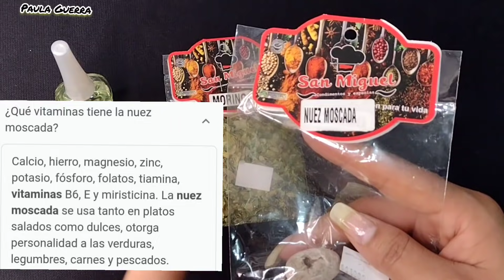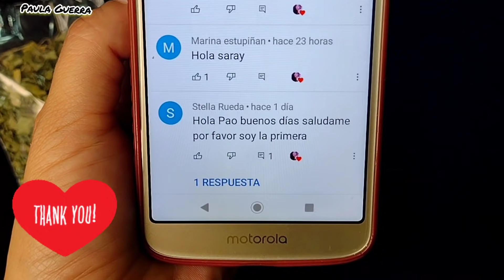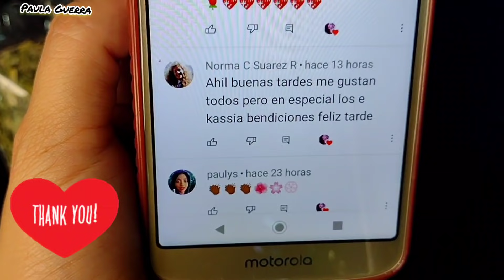RECETA NATURAL PARA RECUPERAR EL COLÁGENO Y KERATINA DE TUS UÑAS QUEBRADIZAS ESCAMADAS RESECAS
Receta Natural Para Recuperar El Colágeno Y Keratina De Tus Uñas quebradizas Escamadas Resecas @PAULAGUERRA